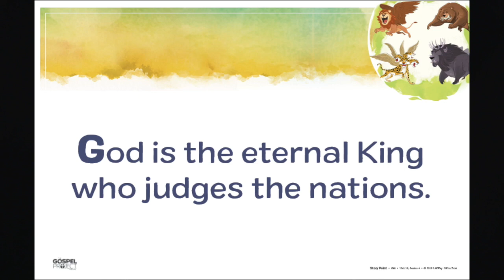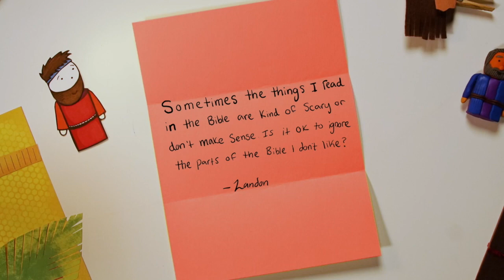Elementary Lesson for April 26, 2020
The Morrison Heights Elementary Kids lesson presented by Paige Atkinson.